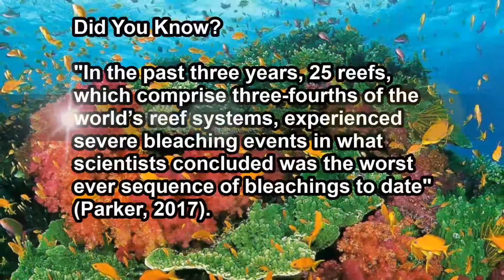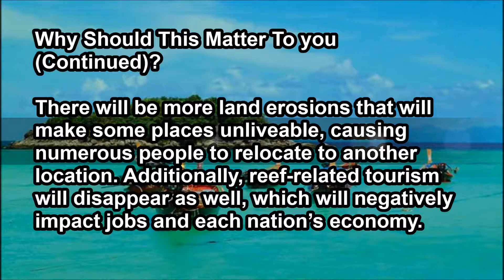The Effect of Climate Change on Coral Reefs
I did not make this piano cover and the information that is included in this video are not mine. I just researched and put them together! :3